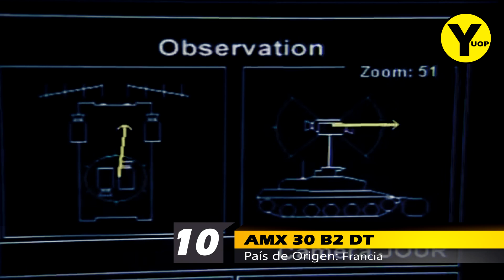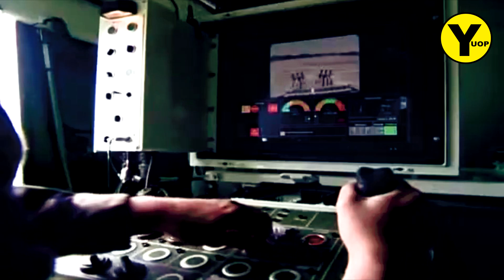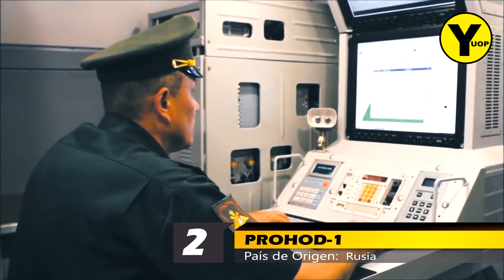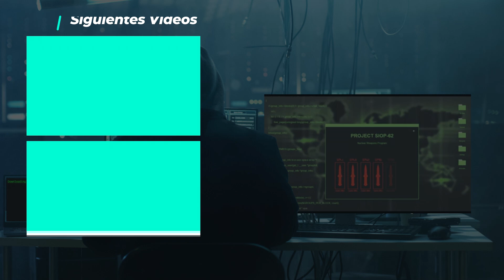Los 10 Vehículos Más poderosos de Limpieza de Minas del Mundo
En este video te presentamos a los Vehículos más poderosos de Limpieza de Minas del Mundo  💣
Estos vehículos son usados para salvar la vida de los soldados y de la población desactivando minas en todo el mundo.